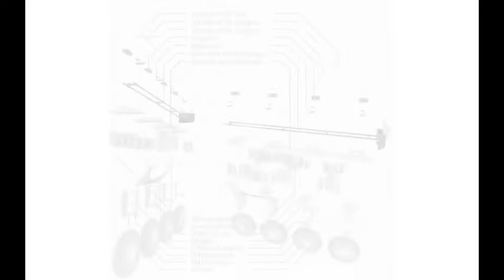Olooo skates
Investors and sports shoes/equipment manufacturers are welcome to partnership
Инвесторы, а также производители спортивной обуви и оборудования приглашаются для обсуждения партнерства.